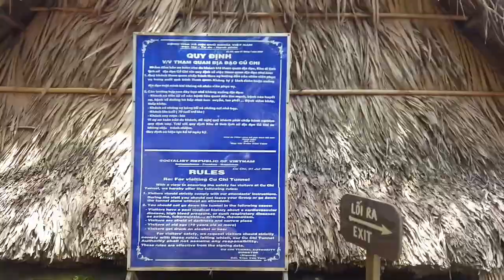EXPERIENCING CU CHI TUNNEL IN VIETNAM